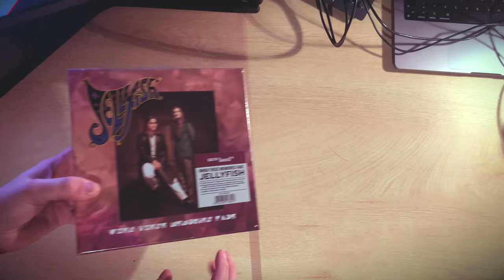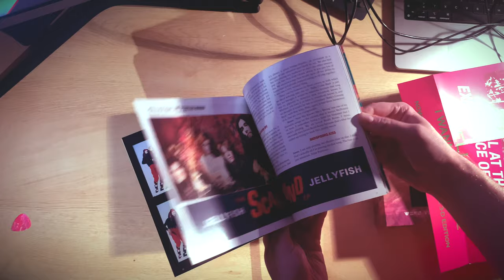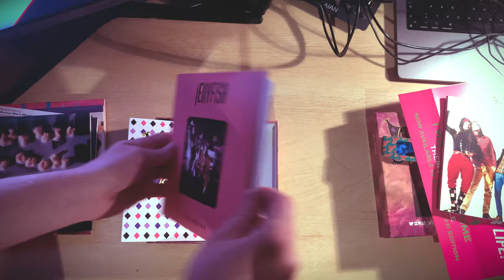Jellyfish - When These Memories Fade (Vinyl Box-Set 2022) | Unboxing